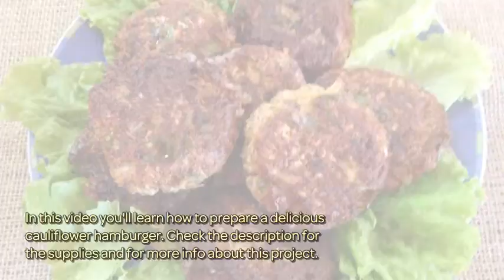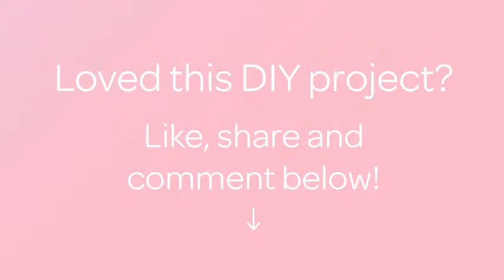How To Prepare A Delicious Cauliflower Hamburger - DIY Food & Drinks Tutorial - Guidecentral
About this DIY project:
- Title: Prepare a Delicious Cauliflower Hamburger

Supplies:
- 1 cauliflower
- 1/4 cup bell pepper
- Chives
- Cilantro
- 1/4 cup parmesan cheese
- 1 large egg
- 1/4 cup flaxseeds
- 1/4 cup onion
- olive oil
- Salt
- Pepper